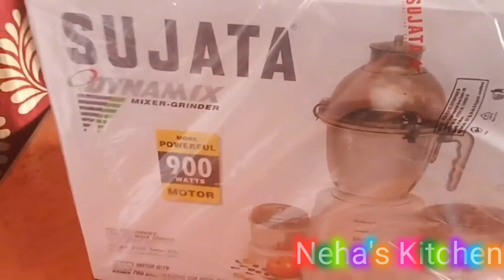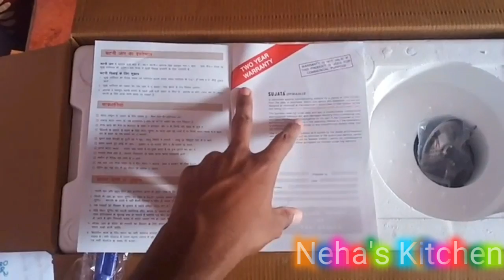Sujata Dynamix Mixer Grinder 900 Watts | Unboxing & review Sujata mixer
Sujata Dynamix Mixer Grinder 900 Watts | Unoboxing & review Sujata mixer |  @Neha's Kitchen & Vlog ​